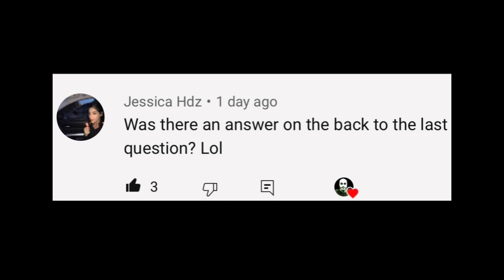Bonus Clips From The Spicy Ramen Challenge!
Here’s some bonus clips from the spicy ramen challenge from my last video. I hope you’ll enjoy it & make sure to stay till the end as one of the biggest questions is finally answered!!! 🔥🔥🔥 Much love!!!